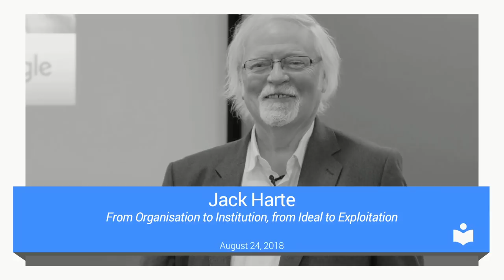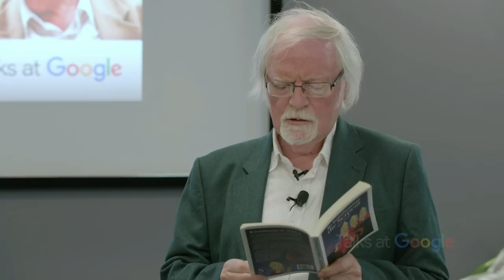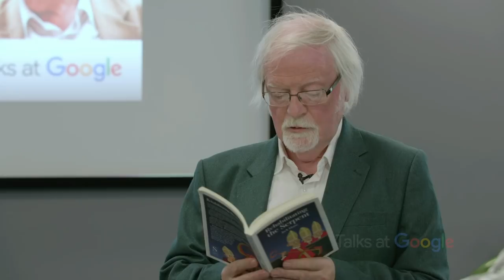From Organisation to Institution | Jack Harte | Talks at Google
Jack Harte is an Irish writer and novelist, a story teller, the founder of the Irish Writer’s Center - an organisation whose mission is to support and promote writers at all stages of their development. He is also the author of 'Rehabilitating The Serpent', a novel that analyses religions back to their origins, through the medium of short stories. In his talk Harte draws from both experiences to illustrate and interrogate the gap that always seems to grow between the original purpose or impulse to organise and the resultant administrative body.

Jack Harte was born in Co Sligo, in the west of Ireland, and has worked at a number of occupations in Dublin, where he still lives. He was a teacher and wrote 24 top selling school textbooks; he was also a School Principal. His short story collections include 'Murphy in the Underworld' (1986), 'Birds and Other Tails' (1996), 'From Under Gogol's Nose' (2004), and 'Rehabilitating the Serpent' (2017). A novella 'Homage' appeared in 1992. His first novel 'Reflections in a Tar-Barrel' (2006) was the first literary work to be commissioned under the Irish Government's Per Cent for Art Scheme, and was nominated in Des Kenny's book as one of the 101 Irish Books You Must Read. His second novel 'Reflections in a Tar-Barrel' (2007) was first published in Bulgaria where it was a major success. Overall his fiction has appeared in 12 languages. Harte made his debut as a playwright in 2015 with Language of the Mute (New Theatre) which toured nationally in 2016. This was followed by The Mysterious History of Things (Viking Theatre, July/August 2016) and Lugh and Balor which was performed in Greek translation at the Ancient Theatre of Maroneia and the Theatre of Komotini in Greece (August/September 2016).

Moderated by Katia Lysionak.